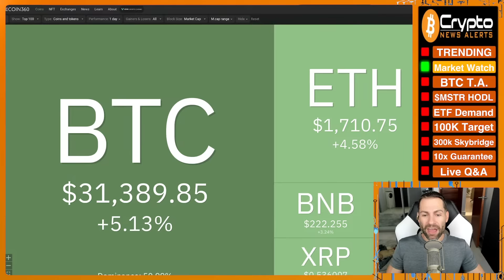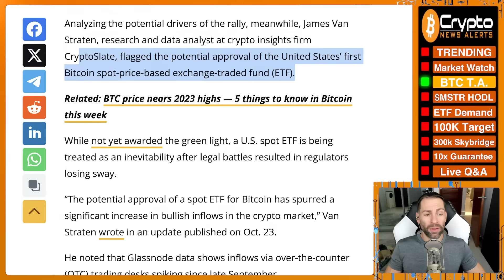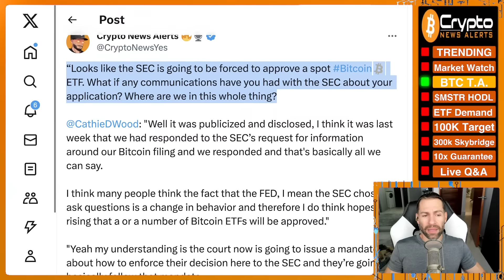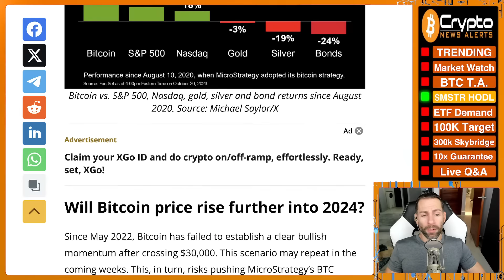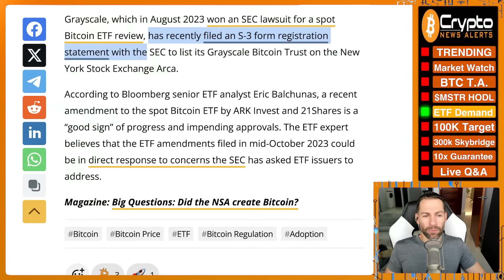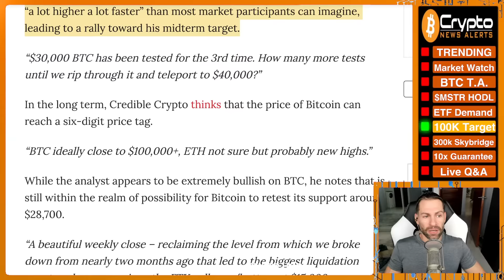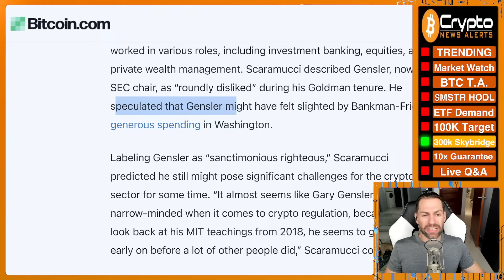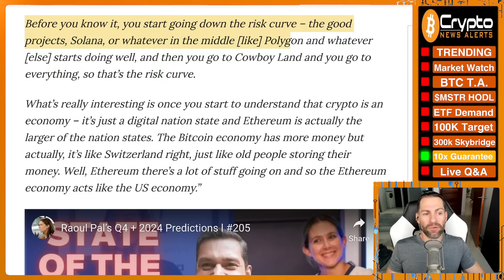“10x Bitcoin Is Now Guaranteed!” - Raoul Pal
Macro guru Raoul Pal says Bitcoin is now guaranteed to 10x in price, now that we are only 2 months away from the biggest Crypto / BTC price tsunami.

TimeStamps:
00:00 Trending
03:10 Market Watch
04:50 Bitcoin T.A.
11:48 MicroStrategy’s Bitcoin stash back in profit
15:42 Bitcoin ETF to trigger massive demand from institutions
19:45 BTC Price Can Hit $100K Faster Than Traders Imagine
21:29 Scaramucci Predicts Bitcoin Price to Multiply 11-fold
25:33 “10x Bitcoin Is Now Guaranteed!” - Raoul Pal
30:30 Live Q&A